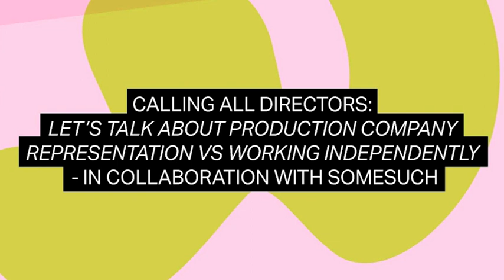BFI Future Film Festival 2021 | Production company representation vs working independently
Production company representation can help make connections that could see you directing anything from traditional TV commercials, to short films and music videos, to web series and feature-length documentaries.

But is this the only path to a successful directing career?

In this session, we discussed how you can take the first steps towards working with a production company, how a production company would support and develop your career and being signed without losing your own creative identity.

We also talked about why you shouldn’t wait to be signed with a production company to start making films, how to build your own creative communities, and how traditional production company models can and should learn to support the next generation of creative talent within an ever-evolving landscape.

Panellists
• Rose Brownlow - Head of Sales, Somesuch
• André Reid - Music Video Rep, Somesuch and Creative/Director, DMND CLR
• Emory Ruegg - EP and producer
• Dan Emmerson - director, represented by Somesuch

Host: Rowan Woods - Film Programme Manager, British Council  + LFF Episodic & Industry Programmer, BFI

This event was part of BFI Future Film Festival 2021, the UK’s largest festival for young, emerging filmmakers.